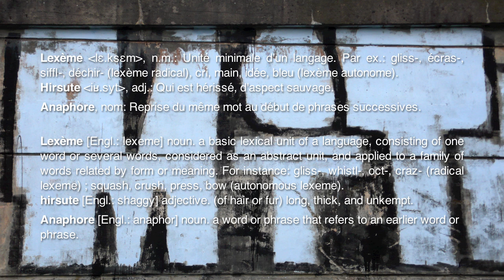Fabien Lévy … Lexèmes hirsutes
(2007) pour violoncelle solo (Christopher Gross, cello)
I. Lexèmes hirsutes, dédié à Alexis Descharmes
II. Anaphores, dédié à Augustin Maurs
(Live recording, Chris Gross, Advent Lutheran Church, New York, 2009/12/14)